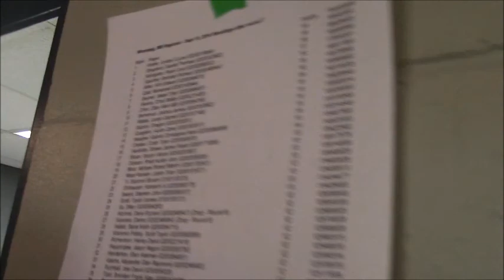Yu-Gi-Oh! Winnipeg Regionals Vlog (09/10/16) - Part 2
And then there was the actual Regionals.